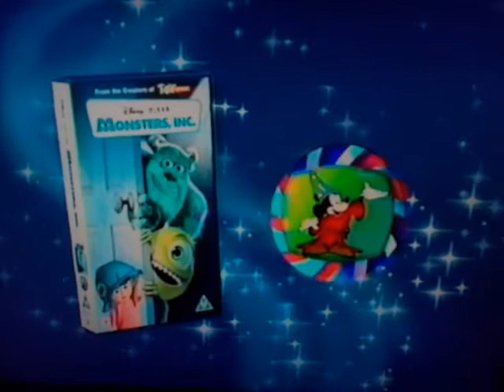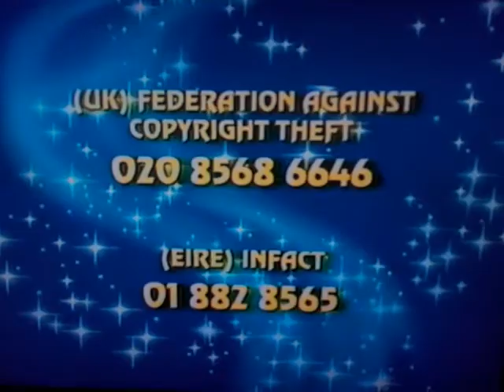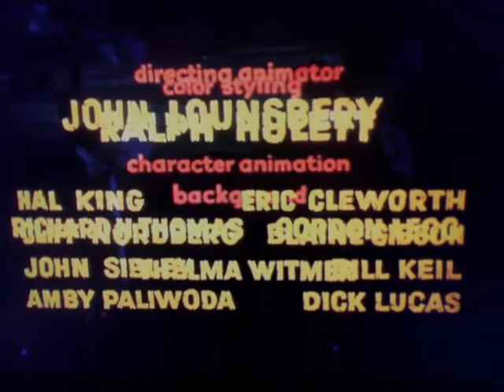Opening to Goliath II: Special Edition UK VHS [2020]